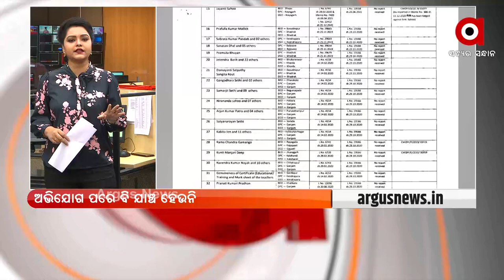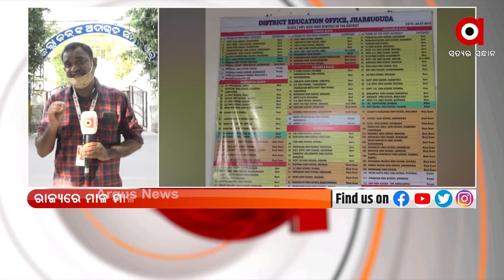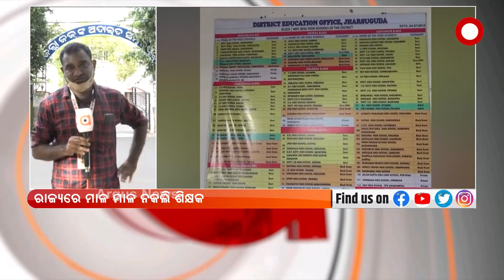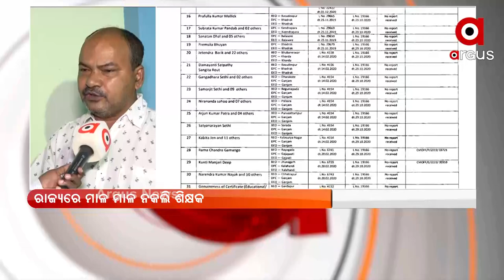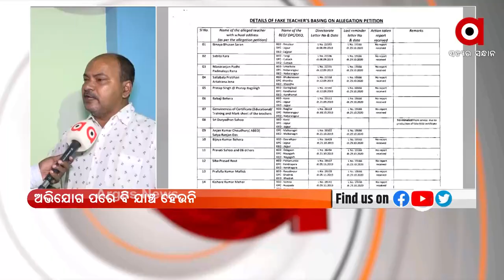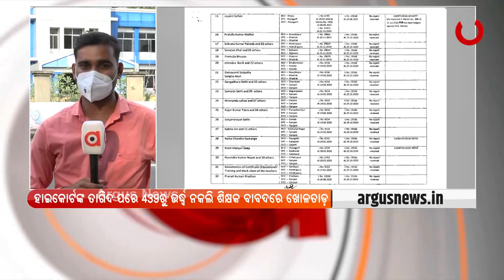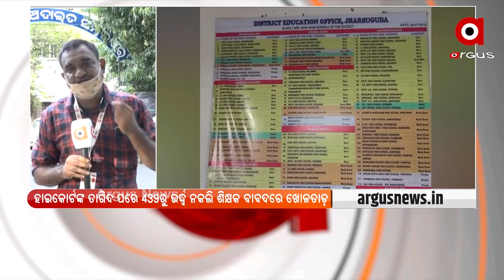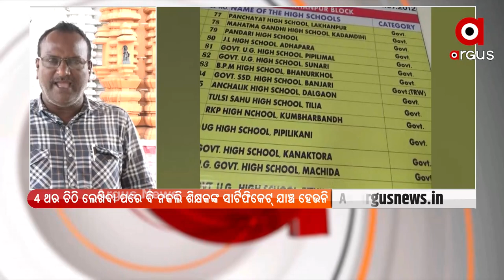NEWS ROOM LIVE : ରାଜ୍ୟରେ ମାଲମାଲ ନକଲି ଶିକ୍ଷକ....